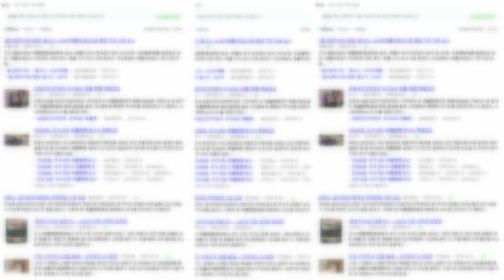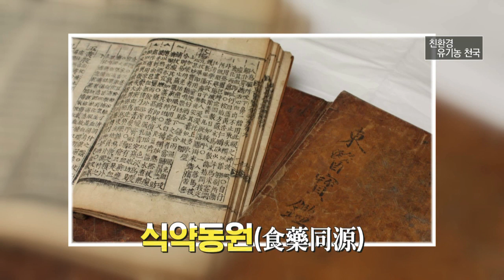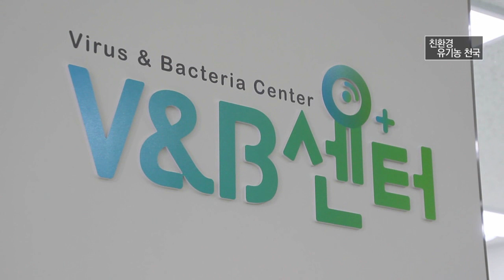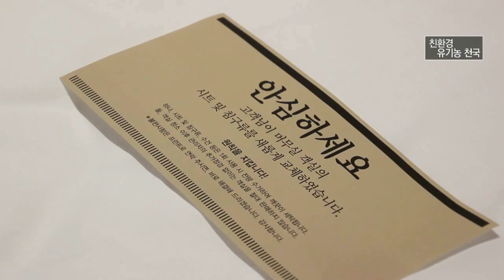친환경 유기농 테마파크에서 놀고~ 먹자!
월~금 오전 08:30 ~ 09:30